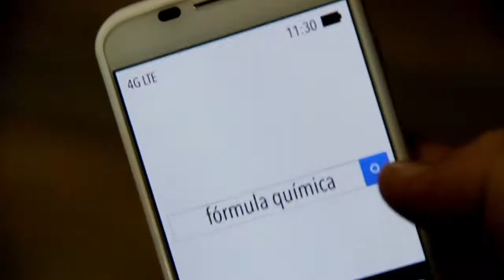4G Movistar – Обучение в режиме реального времени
Рекламный микро-ролик аргентинского оператора Movistar